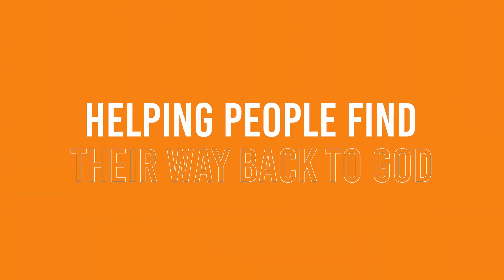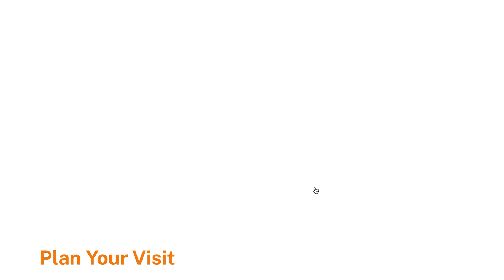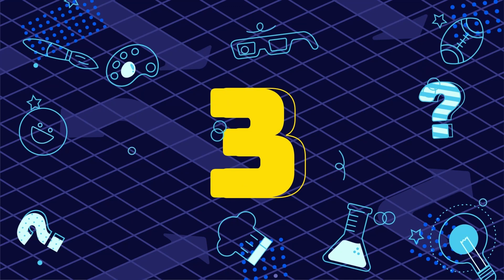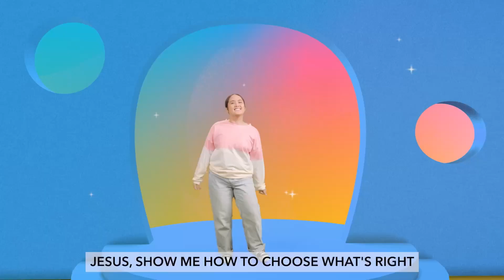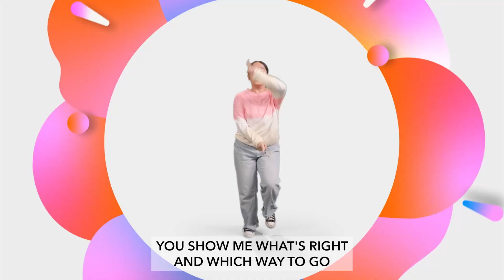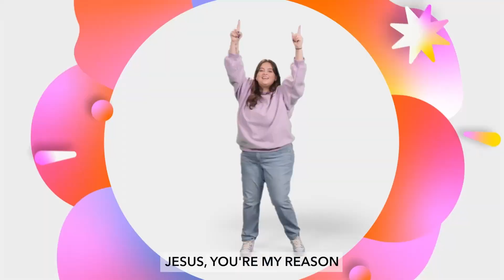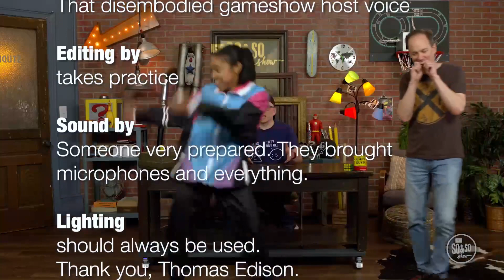C3 Kids Elementary (45) October 6, 2024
Virtue: Self-control—Choosing to do what’s best even when you don’t want to.

Memory Verse: God’s power has given us everything we need to lead a godly life. 2 Peter 1:3a (NIrV)

Bible Story: Jesus Tempted in the Wilderness, Luke 4:1-13 (Supporting: Matthew 4:1-11)

Key Question: How do you get ready?

For Parents: There are a lot of choices that we need to make in life. Some of those choices can help us grow and shape us positively. Others can pull us in different directions, leaving us struggling to figure out which choice is best. What do we do when we’re confronted with all of these choices? Do we rush ahead? Or do we pause and let God lead us toward the best way to act? Self-control is a fruit of the Spirit. It’s one of the ways we can tell that God is transforming our lives and that we’re growing in our faith. Thankfully, we don’t have to find self-control on our own. When we follow Jesus, God’s Spirit is with us and helps us make the wise choice.